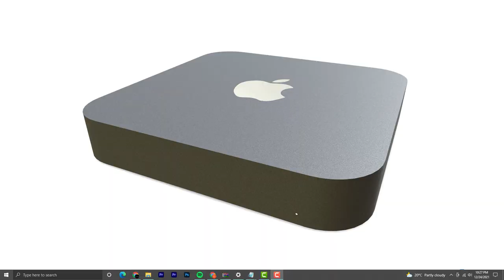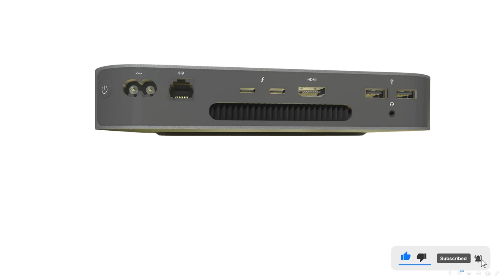Mac Mini M1 2020 Apple Mac Mini M1 3D Rendered